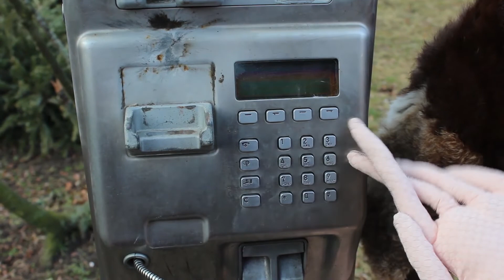Princess robot (REAL FORTUNE TELLING) *Creepily Accurate* LINK IN DESCRIPTION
Where did Princess Robot come from?
World renowned for her accurate fortunetelling Princess robot share some of her wisdom with us today.
If you have ever wondered if you should invest in soybeans or if you will ever find happiness, look no further, the Princess has the answer for you.

Special thanks to the developers at Mykle Systems Labs